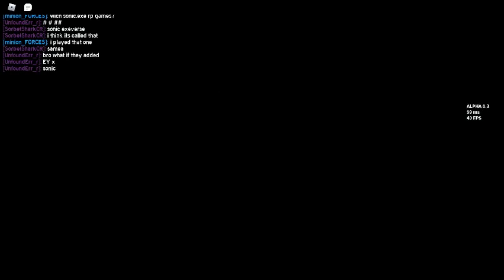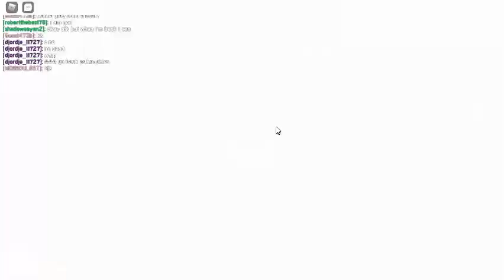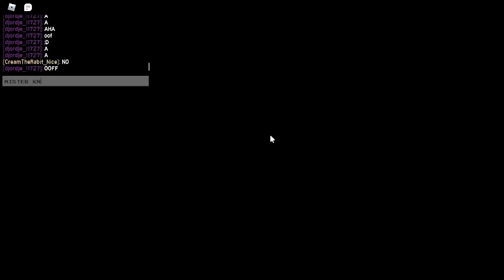Sonic EXE Extermination part 3